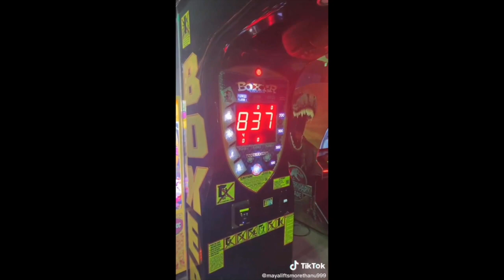PART TWO: Pretty Girls Pack a Punch